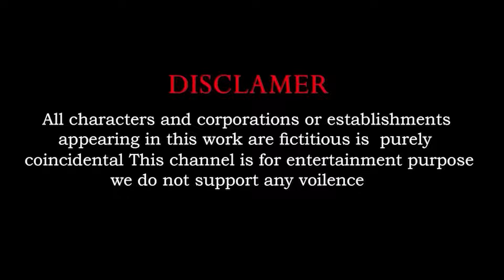10 Mammoth Elephant Cow vs 10 Zombie Bull vs 10 Giant Lion Tiger Attack Cow Gorilla Save By Mammoth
Wild Animals 2024
10 Mammoth Elephant Cow vs 10 Zombie Bull vs 10 Giant Lion Tiger Attack Cow Gorilla Save By Mammoth
   • 10 Mammoth Elephant Cow vs 10 Zombie ...
Video production software: Iclone 8, Adobe Premiere, Adobe Photoshop...
© Copyright by @WildAnimals1804  ☞ Do not Reup
20 Giant Tiger Wolf vs 10 Dinosaur Evil Attack Baby Cow Buffalo Elephant Saved By 5 Woolly Mammoth animal revolt battle African elephant versus Giant tiger attack cow cartoon buffalo baby elephant rescue saved by woolly mammoth wild animals wildlife safari jungle animal fight video.